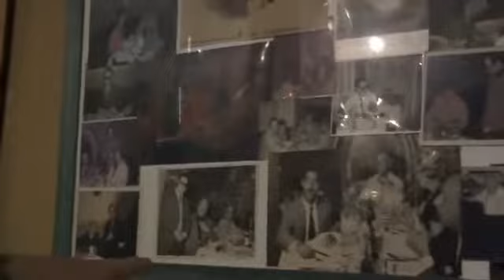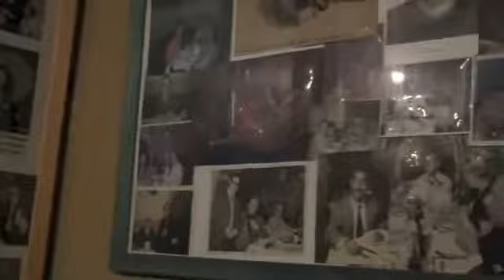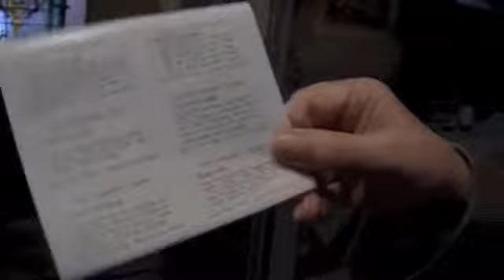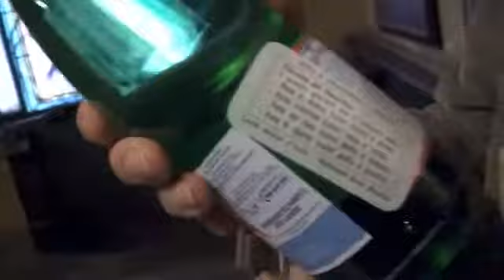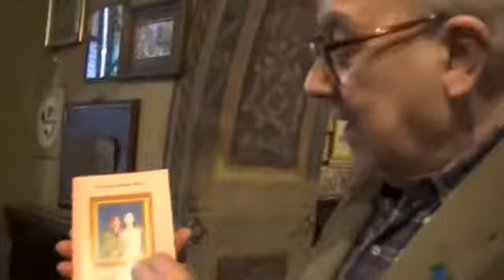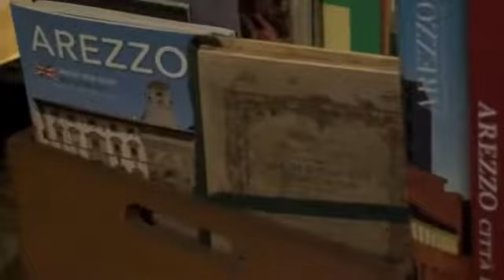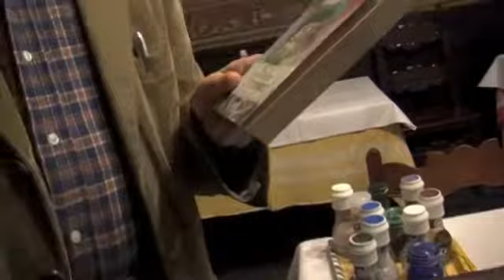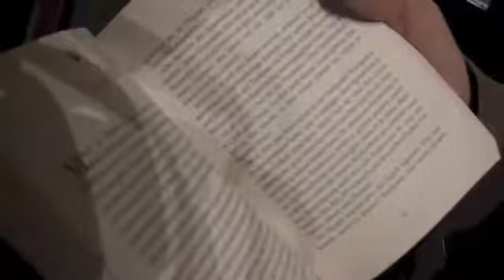I racconti di Mario De Filippis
...una carrellata di ex libris dalla mia collezione